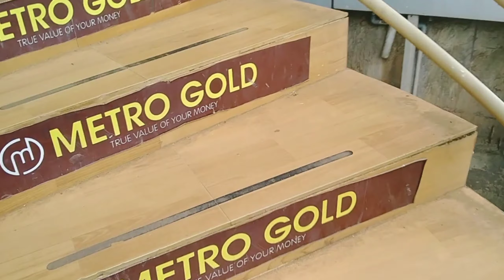ബ്രദറിന്റെ എൻഗേജ്മെന്റ് ഷോപ്പിംഗ് Vlog😍😍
munnus kitchen malabar resypy